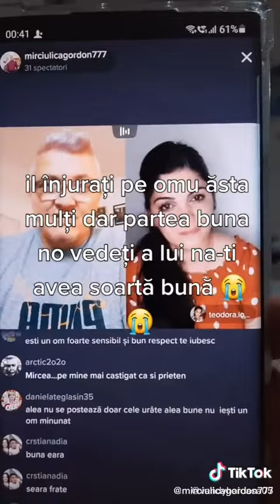ASA MAMA AM TE RESPECT PT CA MI-AI DAT VIATA MAMA